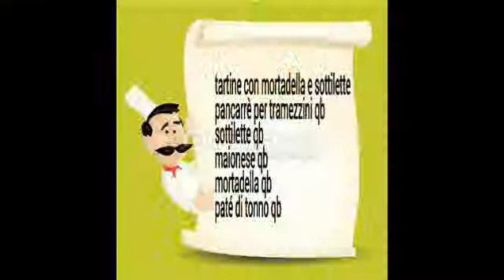Tartine con mortadella e sottilette